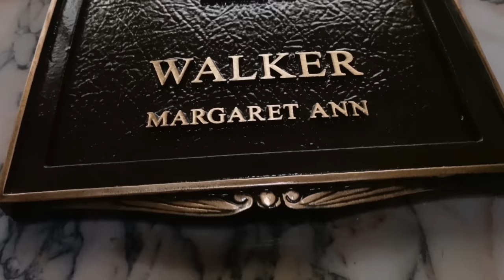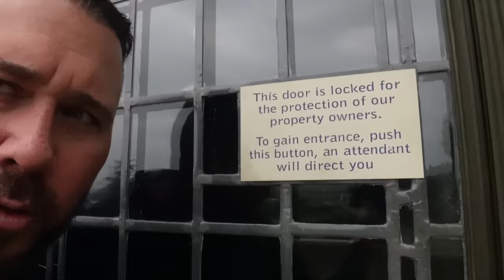I Brought A Psychic To Michael Jackson's Grave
Visiting Micheal Jackson with a real Psychic medium was very unique. Omargoshtv visit's where Michael Jackson's grave is and also visits the Neverland ranch to do a paranormal investigation.